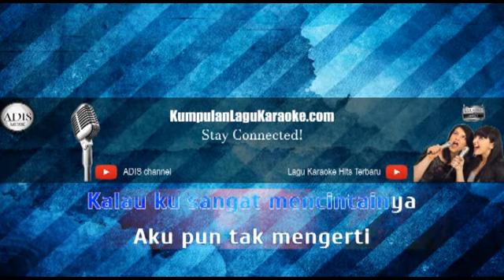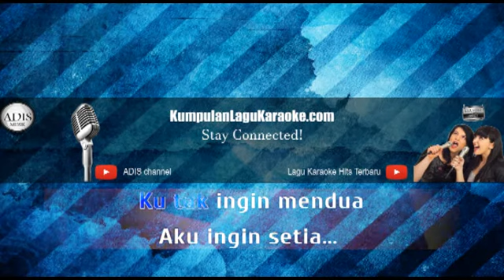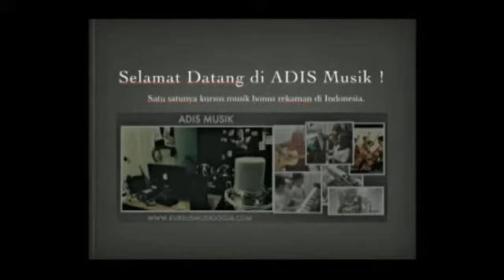Karaoke AKU INGIN SETIA AIS - SOUQY (Tanpa Vokal)